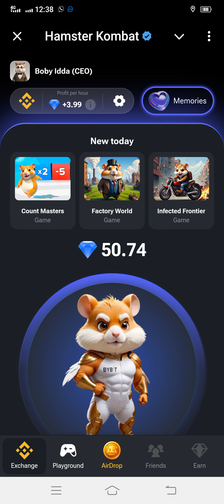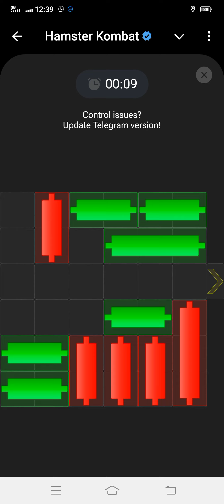24th September Hamster Combat Daily Puzzle